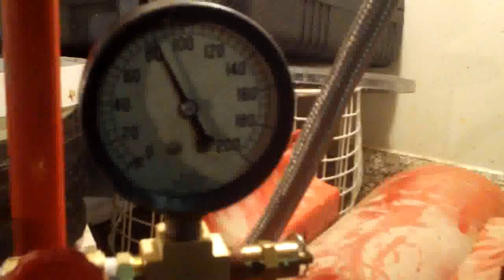Tesla turbine 2.01 on 80psi steam start-up spin down, 6" x 18" boiler tank.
Note: Using the stove element with very little surface contact the max operating psi is 25-30psi. With propane the surface area of heating will increase and allow higher working pressure and a dryer steam. I have a VW jetta alternator (3-4 times larger than turbine!)  to mount next for 12-14volt output test by request.
Last I checked in Nov. the steam from my 5 gallon boiler worked well but this tested to 250psi welded tank is much more portable and will be good for fresnel or propane fuel. I do not recomend anyone without years of welding experience choose any compressed air tank to use as the inside could be rusted and cause rupture of seams.
DO NOT ATTEMPT THIS!! PRESSURIZING AN UNTESTED AIR TANK CAN CAUSE EXPLOSIONS, DAMAGE TO THE HOSES, BURNS, FIRE, LOSS OF LIFE, AND LOSS OF PROPERTY!! THEY MUST BE ABLE TO TAKE HEAT AND 2-3x PRESSURES REQUIRED.  IT MAY ALSO BE ILLEGAL IN YOUR AREA. DON'T EVEN THINK IT!!
100psi and under is considered "hobby" and I sure trust the tig welds more than say a silver soldered copper boiler. 2 relief valves 1 at 90psi and one at 150psi just to be safe. The turbine once spun up is sustained at 30-40psi and the torque by guesstimate is 2x or 3x that of compressed air. A very shocking increase when I first tried to slow the shaft.